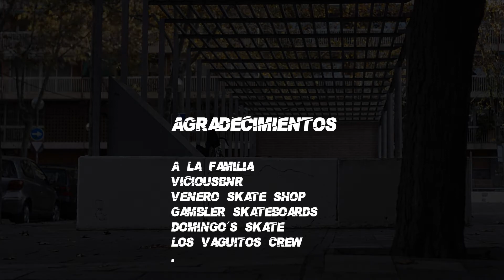Ruben Perez - Feliz Cumpleaños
Celebrando el cumpleaños de ruben Perez y unos truquitos filmado en algunos spots de Barcelona.
Gracias a:
Gambler Skateboards
Domingo´s Skate
Venero Skate Shop.